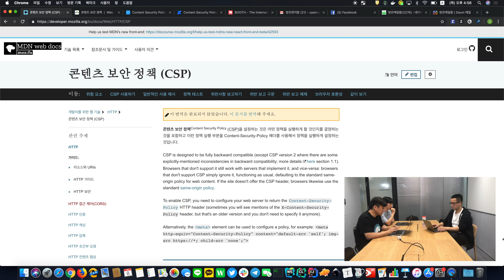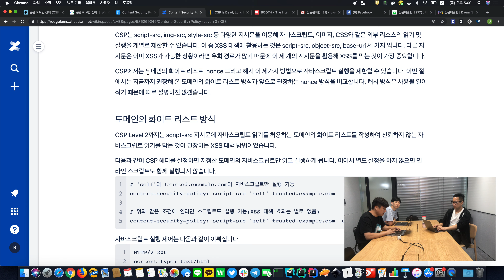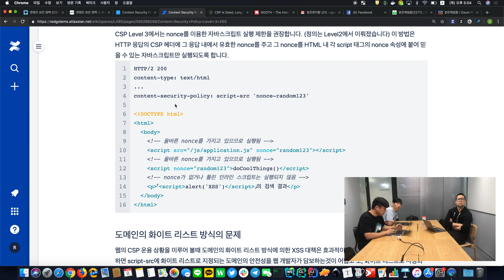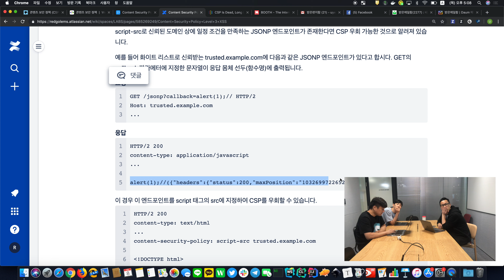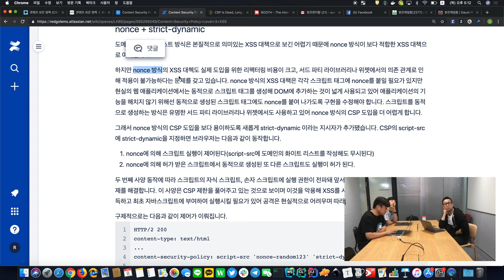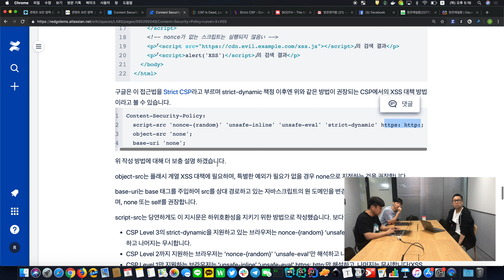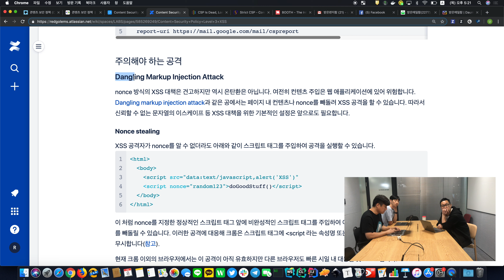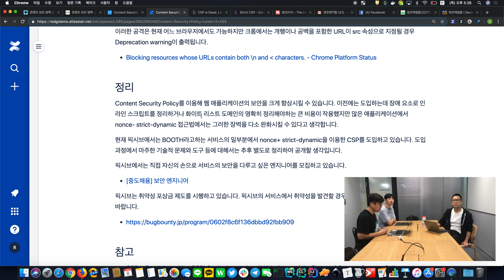Content Security Policy에 대해서 알아보자!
이번에 Content Security Policy에 대해서 조사한 내용을 공유드립니다.